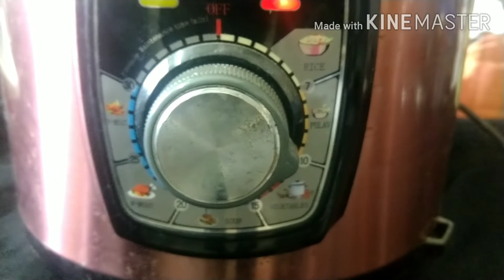Mixed vegetable biryani made easy at home.